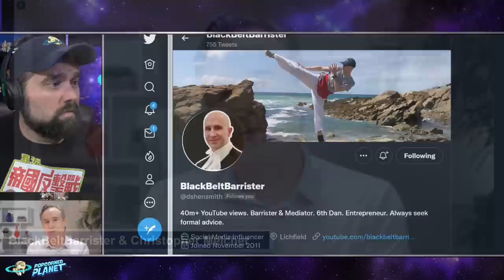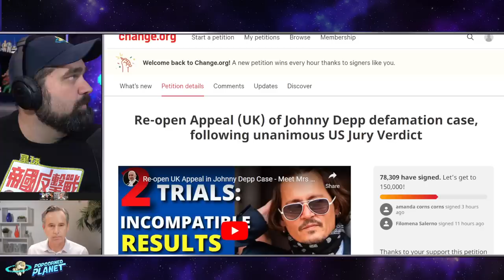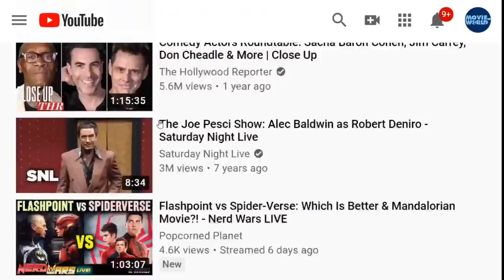MONSTER! Harvey W Gets An APPEAL?! But Johnny Depp Still REFUSED in the UK?! - Lawyers React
Lawyer Christopher Melcher and BlackBelt Barrister Daniel ShenSmith joins the show to discuss both cases.

Excerpt from People.com
Harvey W Granted Appeal
On Wednesday, a court spokesperson said Chief Judge Janet DiFore granted the 70-year-old fallen filmmaker the appeal in the New York State of Appeals, according to NBC News, ABC 7 New York and Reuters.

In a statement shared with PEOPLE, Harvey insists he is innocent.

"I am so grateful to my attorneys for working hard and smart on this," he says. "Their hard work will help me prove my innocence in the end."

An attorney for Harvey, Arthur Aidala, also tells PEOPLE "We are grateful that Chief Judge DiFiore acknowledged the substantial legal issues in this case and we are hopeful that the entire Court will find that he did not receive a fair trial and reverse his conviction."

Or Send Packages, Toys & Fan Mail To:
Andy Signore
16350 Bruce B Downs Blvd